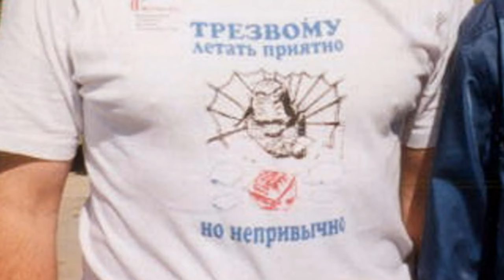Сергею Мельникову - 65. Герой России, первым в России выполнил 100 и 200 посадок на палубу авианосца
Песня Николая Анисимова.
5 сентября 2010 г. ушел из жизни легендарный летчик - Герой России (1995 г.) Сергей Мельников , заслуженный летчик-испытатель РФ (1998), заместитель начальника летной службы ОКБ «Сухого». Ему был всего 51 год.
Окончил Ейское высшее военное авиационное училище летчиков (1981). В 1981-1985 гг. служил в ВВС: летчик, старший летчик, командир звена. В 1985 г. поступил в Школу летчиков -- испытателей Министерства авиационной промышленности, по окончании которой был направлен на Московский машиностроительный завод им. П. О. Сухого (ОАО «ОКБ Сухого» с 2002 г.) летчиком-испытателем 3-го класса.
Проводил испытания самолетов Су-17, Су-24, Су-25, Су-25УТГ, Су-27, Су-27К (Су-33), Су-27 КУБ. Основная заслуга С.Н. Мельникова состоит в испытаниях палубных самолетов Су-25УТГ, Су-27К (Су-33) как на наземном научно- исследовательском тренажере корабельной авиации в г. Саки, так и на авианосце «Адмирал флота Советского Союза Кузнецов».
Первым в России выполнил 100 и 200 посадок на палубу авианосца. Опыт, накопленный в результате испытаний, в дальнейшем позволил ему разработать методику и обучить строевых летчиков 279-го корабельного истребительного полка технике посадки на палубу авианосца.
Принимал участие в проведении испытаний во время дальнего похода крейсера в Северном Ледовитом и Атлантическом океанах и Средиземном море.